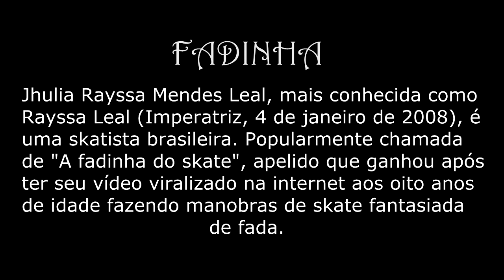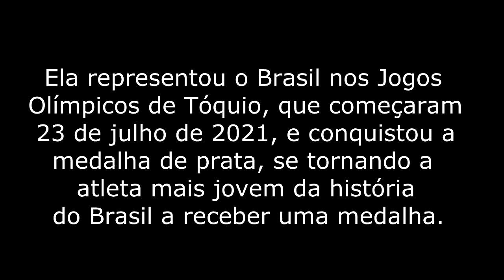RAYSSA LEAL - FADINHA DO SKATE - MEDALHA DE PRATA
Rayssa nasceu e mora em Imperatriz, no interior do Maranhão, e alterna os estudos escolares com os treinamentos. Começou a treinar o esporte aos 6 anos, após receber um skate de aniversário do pai, Harodo.